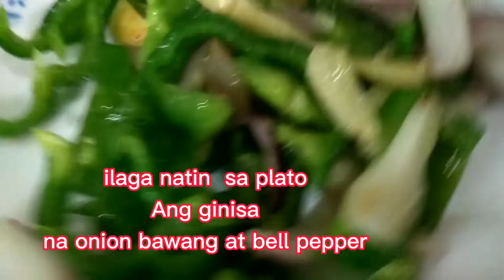sweet and Sour Pompano|Rose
sweet Ang sour pompano fish.